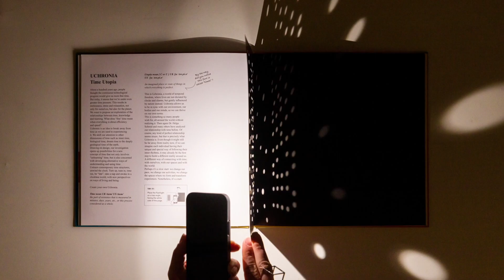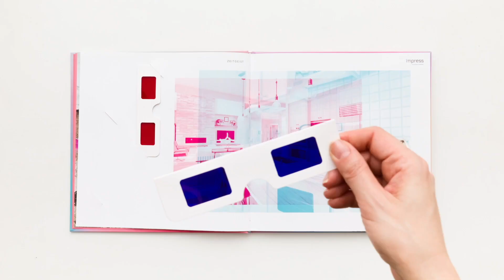Uchronia - time utopia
Video em stopmotion para o projeto Uchronia - time utopia by Impress, The decor company.